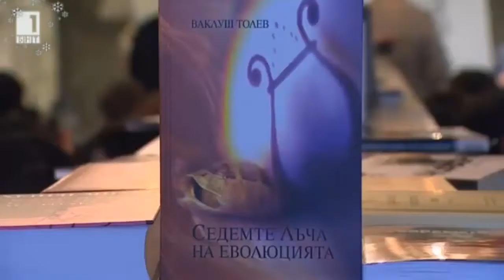БНТ Новините . Представяне на "Седемте лъча на еволюцията" на Ваклуш Толев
Днес, 9 януари, в клуб "Перото" на НДК в София, се състоя представяне на книгата на Учителя Ваклуш Толев "Седемте лъча на еволюцията".